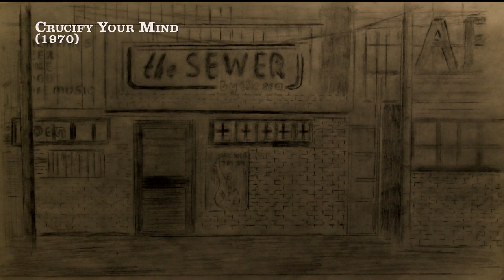SEARCHING FOR SUGAR MAN - Clip 01 - Crucify Your Mind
En los años 60, un músico fue descubierto en un bar de Detroit por dos productores enamorados de sus melodías y sus letras conmovedoras. Grabaron un álbum que ellos creían que iba a situar al artista como uno de los grandes de su generación. Sin embargo, el éxito nunca llegó. De hecho, el cantante desapareció en medio de rumores sobre su suicidio encima del escenario. Mientras la figura del artista se perdía en el olvido, una grabación pirata encontrada en la Sudáfrica del apartheid se fue convirtiendo en un fenómeno.
Dos fans sudafricanos se empeñan ahora en averiguar qué pasó realmente con su héroe. Su investigación los ha llevado hasta una historia extraordinaria, hasta el mito de "Rodríguez". Esta es una película sobre la esperanza, la inspiración y el poder de la música.
Estreno: 22 de febrero.